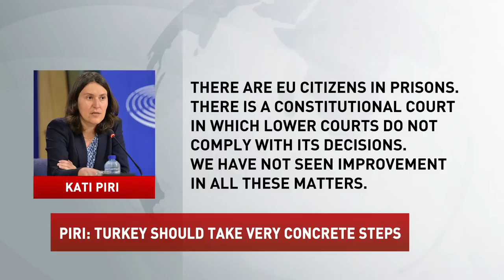PIRI: TURKEY SHOULD TAKE VERY CONCRETE STEPS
Kati Piri, the European Parliament’s Turkey rapporteur, made comments about Turkey-EU relations. Piri said, “Local courts ignoring the decision of the Constitutional Court is the best example to what extent the rule of law in Turkey suffers from erosion.” Piri spoke to Deutsche Welle Türkçe and stated that Turkey should take very concrete steps for the improvement of relations with the EU. Piri added:

“For example, more than 100 journalists are still in prison. 10 MPs from two different parties are in jail. There are EU citizens in prisons. There is a Constitutional Court in which lower courts do not comply with its decisions. We have not seen improvement in all these matters. We observe initiatives and bilateral contacts between some EU countries and Ankara regarding the release of EU citizen prisoners in Turkey. Of course, we are not only interested in the situation of EU citizens but also of Turkish citizens.”